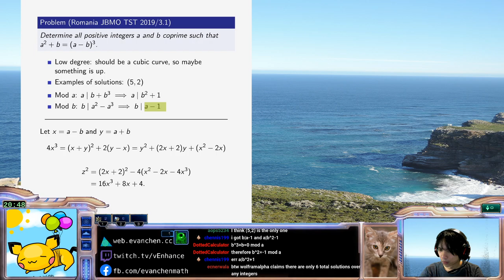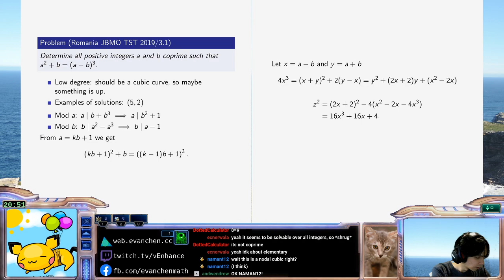Romania Junior Balkan TST 2012: a^2+b=(a-b)^3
Except that gcd(a,b) = 1 so you can just ignore the algebra part of the problem.